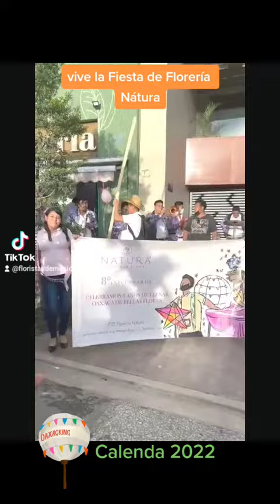Calenda Florería Nátura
Felices de hacer sido parte de la Calenda de @florerianaturaoax muchas gracias por hacernos parte de su celebración.